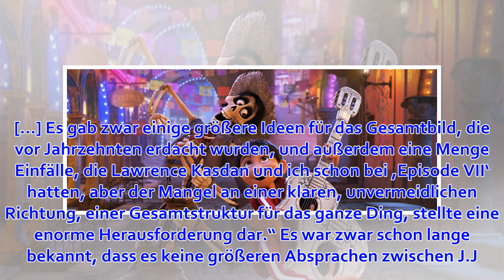"Star Wars 9": J.J. Abrams gibt zu, dass es nie einen wirklichen Plan für die Trilogie gab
Nachdem J.J. Abrams das „Star Wars“-Franchise mit „Episode VII“ wiederbelebte, übernahm Rian Johnson für Teil acht das Ruder. Als Abrams gebeten wurde, die Saga fortzuführen, war er aber erst einmal ziemlich ratlos... 2017 Lucasfilm Ltd. All Rights Reserve...